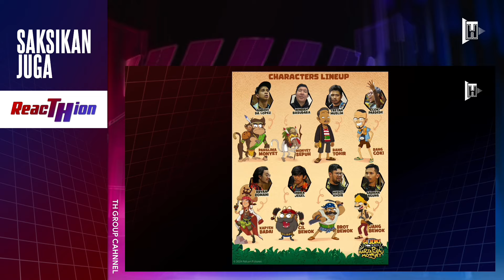Ejen Ali Musim 4 - NEXT UPDATE STORY 2024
Hallo Ejen selamat datang di TH GROUP CHANNEL

Ejen Ali Musim ke 4 sangat dinanti-nanti oleh penggemar Ejen Ali
Akan segempar apa Musim ke-4 ini
Ayo Saksikan Video ini bersama

Semoga bisa terhibur dengan video yang kami sajikan.